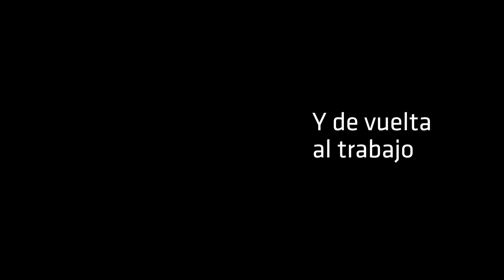Nevestop La Primera Impresora Láser con Tanque de Tóner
Misma Potencia en un cómodo tamaño y Práctico Relleno a sólo $279.

-Envío a Todo México-